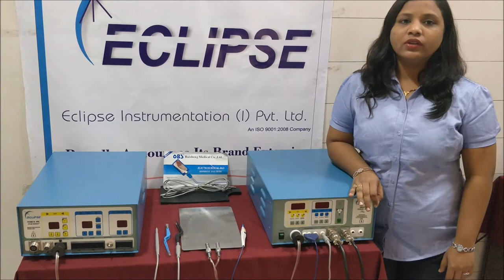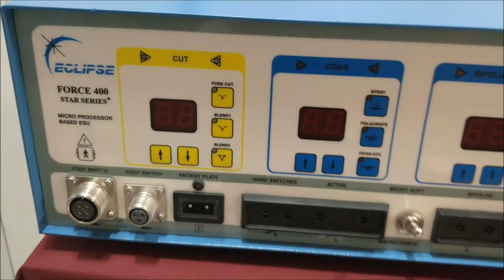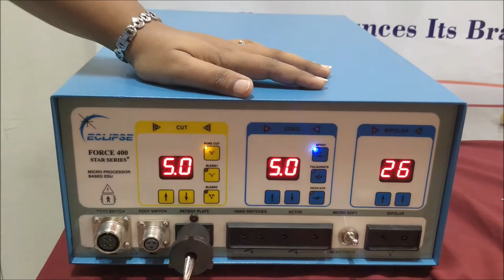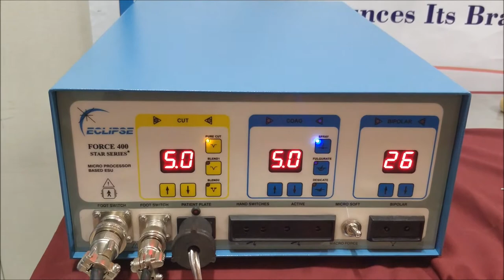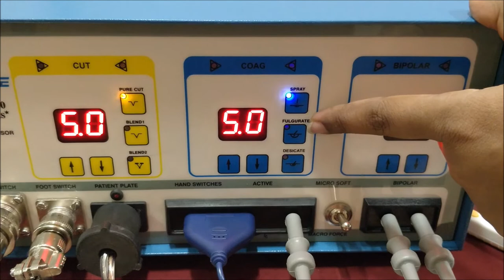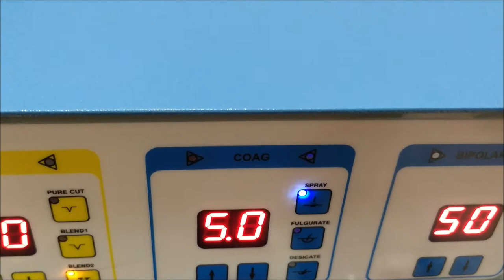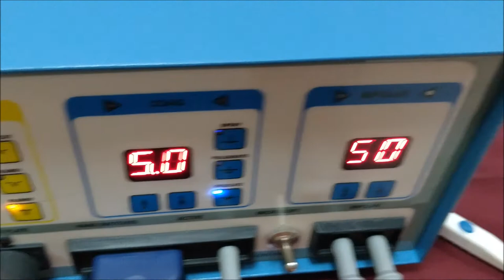FORCEE 400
Eclipse presents you the most versatile and recognized 400 watt cautery machine. Watch this video for detailed information about the working & technical features of this machine.